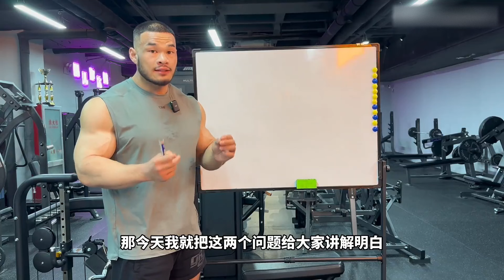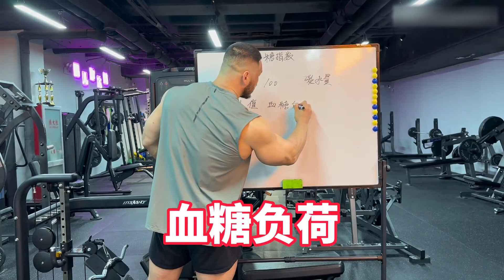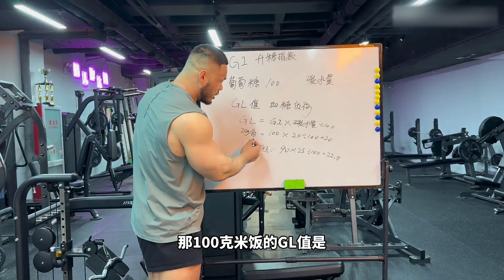力量训练后能不能直接喝葡萄糖？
请放心，我们在拍摄过程中严格保证了安全，绝对没有任何违规行为。

大家好，这里是彭彬！
在这里教大家一些健身的方法，一起走向健康的生活！
大家喜欢我的视频别忘记给我点个赞哦~